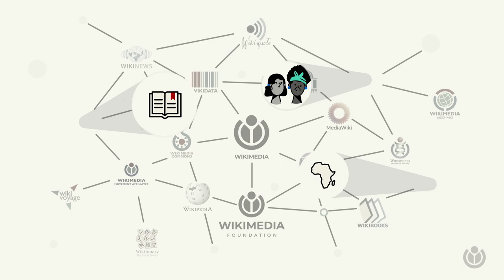Was ist die freie Wissensbewegung von Wikimedia? | A WIKI MINUTE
Sie kennen wahrscheinlich Wikipedia, die freie Enzyklopädie, die jeder bearbeiten kann. Aber vielleicht wissen Sie nicht, dass die Freiwilligen Teil einer großen freien Wissensbewegung namens Wikimedia sind. Hier erfahren Sie mehr.

Die Wikimedia Stiftung, die gemeinnützige Organisation, die hinter Wikipedia und anderen freien Wissensprojekten steht, hat "Eine Wiki Minute" erstellt, eine Videoreihe, die häufig gestellte Fragen zu Wikimedia-Projekten in einer Minute beantworten.